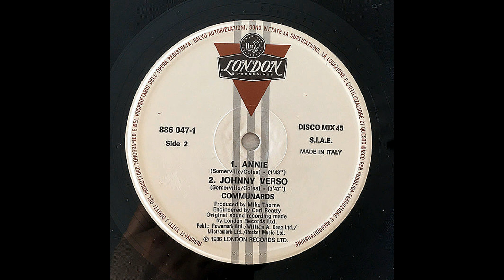Communards – Disenchanted [Vinile Italiano 12", 1986]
Catena del segnale:

Cartuccia: AudioTechnica VM95SH peso 2,22g
Cavi del portatestina: Van Den Hul The Headshell Link (MCS-300 S)
Giradischi: AudioTechnica AT-LP140XP
Cavo: Van Den Hul D-501 Silver Hybrid

Effetti Applicati:
-Equalizzatore grafico